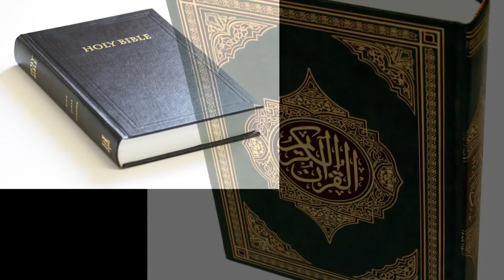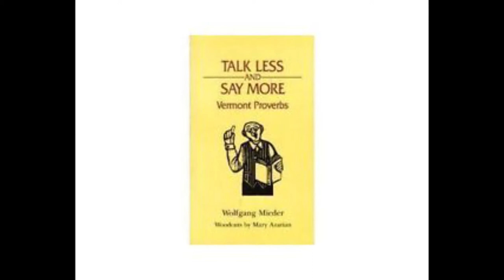Wolfgang Mieder: Vermont Proverbs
Wolfgang Mieder, University of Vermont Professor of German and Folklore, talks about his work studying Vermont proverbs.

Video by Chris Zepf